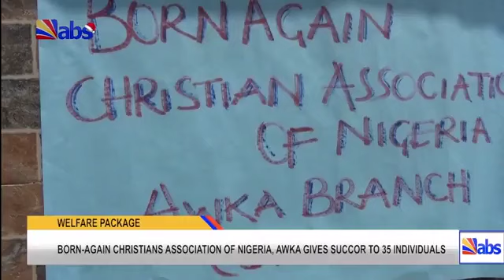Born Again Christians Association Of Nigeria, Awka Gives Succor To 35 Individuals